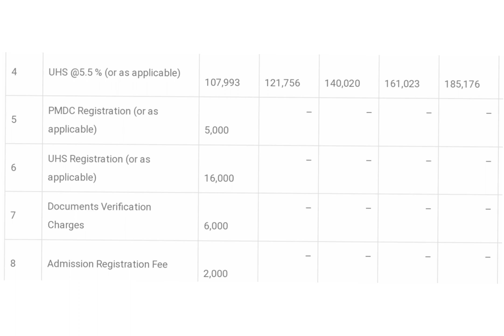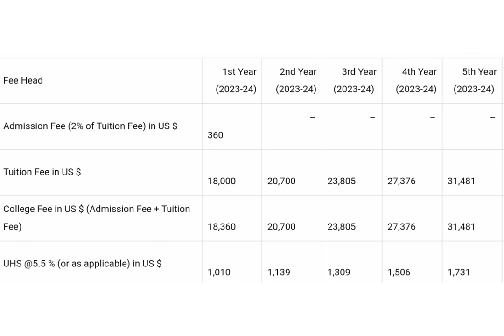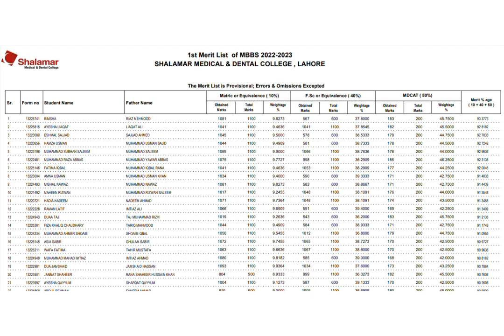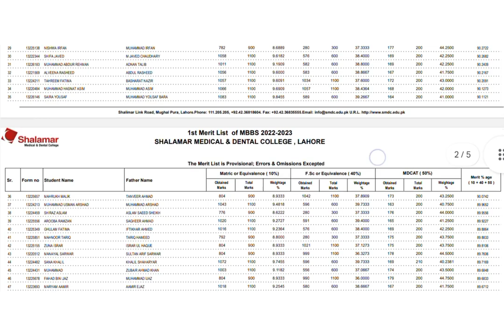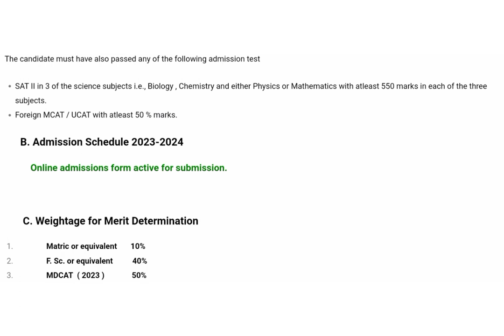Shalamar Medical & Dental College, Lahore | MBBS Fees, Eligibility & Closing Merit | 2023-2024